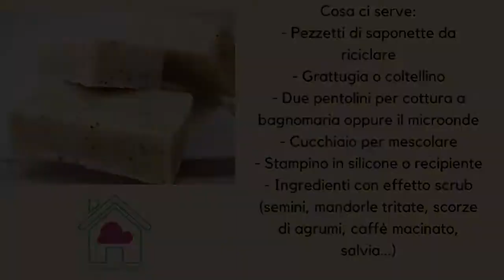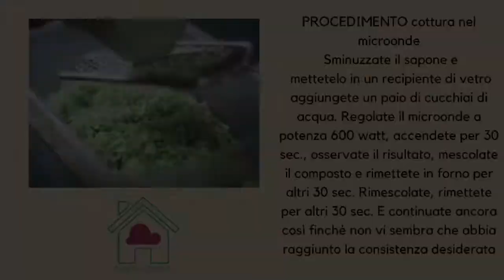SAPONETTA SCRUB CORPO fai da te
Video ricetta per la Nuvola HOME EDITION, l’estetista a casa tua.
Oggi facciamo lo scrub corpo in un formato più comodo e pratico, usando i residui delle saponette.
Ricetta riciclo semplice da fare e utilissima.